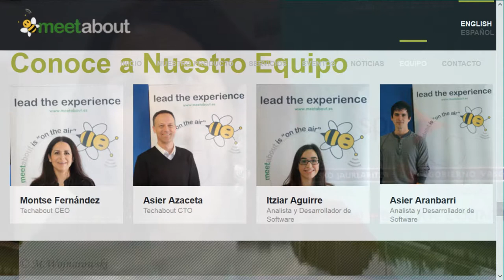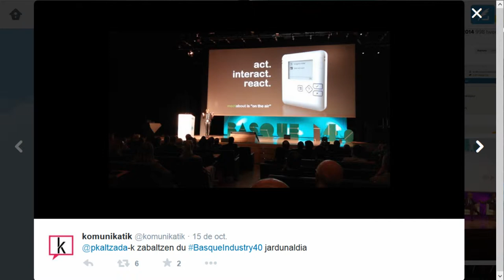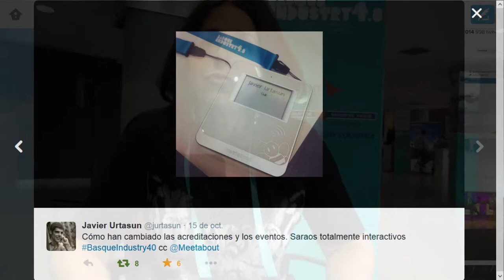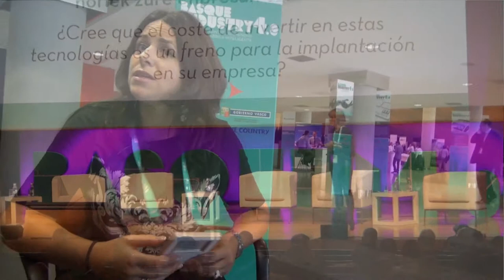Montse Fernandez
Montse Fernandez explica el funcionamiento del dispositivo aboutme en el encuentro basqueindustry40. Material multimedia co-producido por el Berritzegune Nagusia & SPRI